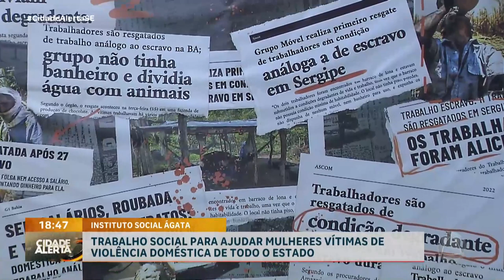Instituto Agatha; Trabalho social para ajudar mulheres vítimas de violência doméstica - CA